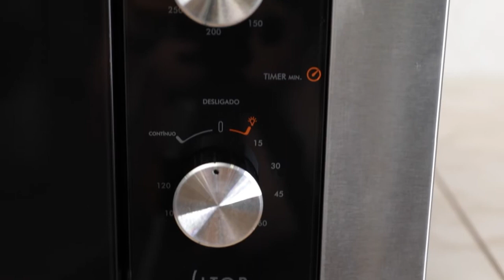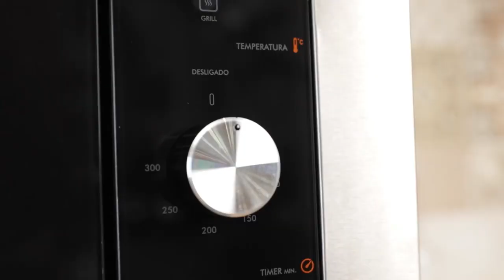Forno de Embutir Elétrico Atlas 44L com Grill e Timer U Top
Chegou o Forno Elétrico Atlas U TOP, confiabilidade e durabilidade e estilo para sua cozinha! O Forno U Top foi pensado para descomplicar o seu dia a dia.
Com 44 litros capacidade e 1.750 Watts de potência, o Forno U Top foi pensado para o uso diário e sem complicações.
Para facilitar seu dia a dia o interior do forno é autolimpante, a limpeza ocorre através do processo de volatilização, que ajuda a remover a gordura deixada pelo alimentos.

Além de ter muito estilo e combinar com todas as cozinhas, possui timer com desligamento automático. Praticidade para você nunca mais errar o ponto ideal das receitas.
Seu vidro duplo tem parte interna removível para garantir uma limpeza completa. Xô, gordura!

O Forno ainda é capaz de economizar energia, graças ao seu isolamento térmico aprimorado.
Também possui multifunções para bolos, massas, carnes, grill. Além de ter luz automática, ativada sempre que é ligado.

CARACTERÍSTICAS:
- Manípulos metálicos
- Moldura em aço inox escovado
- Controle automático de temperatura
- Vidro Duplo
- Isolamento térmico
- 3 Níveis de altura da grade

DADOS TÉCNICOS:
- Linha: U Top
- Cor: Preto
- Potência da Resistência Superior: 750W
- Potência da Resistência Inferior: 1000W
- Potência Total: 1750W
- Instalação: Forno de Embutir
- Capacidade do Forno: 44L
- Funcionamento: Elétrico
- Grill: Sim
- Turbo Convecção:Não
- Isolamento Térmico: Sim
- Acabamento do Forno: Limpa Fácil
- Luz no Forno: Sim
- Grades do Forno: 1 Grade com 3 níveis de altura
- Botões Removíveis: Não
- Fabricação: Nacional
- Comprimento do cabo de alimentação: 96 cm
- Medidas do Produto (AxLxP): 36,1x58x52,7 cm
- Medidas Internas do Forno (AxLxP): 27x39x42 cm
- Medidas do Nicho (AxLxP) :39x60x57 cm
- Peso: 14 Kg
- Garantia: 12 meses

ACESSÓRIOS:
-  1 Grade

Aqui na Loja O Pescador de Ofertas, você pode concluir a sua compra facilmente, com toda a segurança e a sua entrega é garantida.
Aqui você está em 1º Lugar!